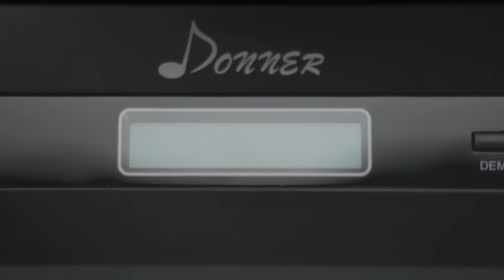Donner DEP-20 Beginner Digital Piano 88 Key Full Size Weighted Keyboard